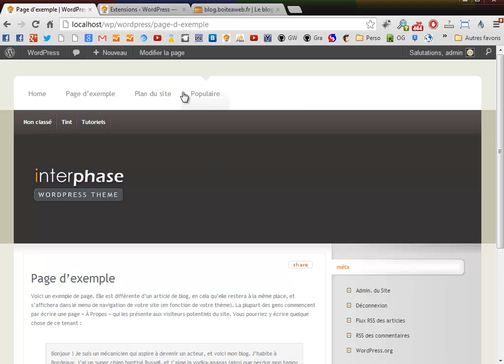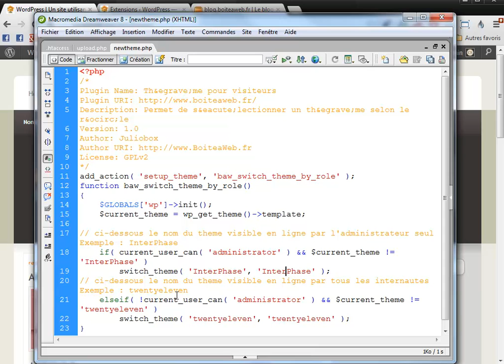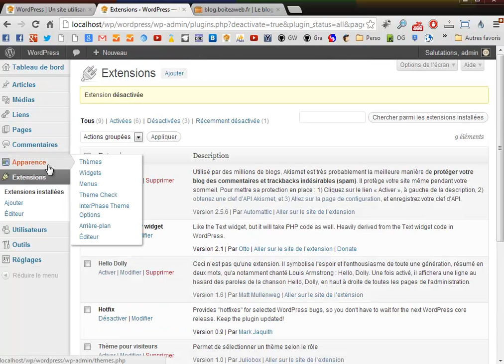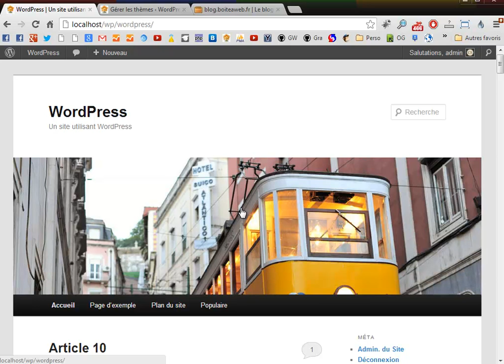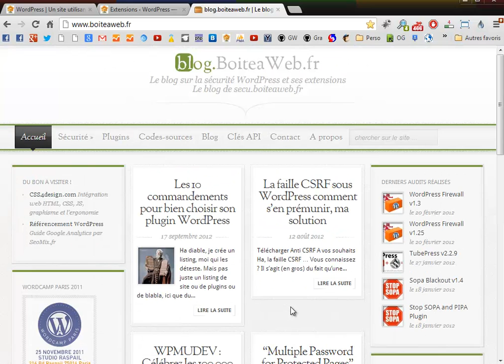Plugin Theme pour visiteurs wordpress